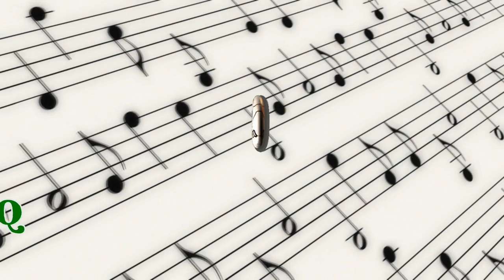Grupo Niche Digo Yo Alive @ LQ New York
Grupo Niche En Vivo..L.Q